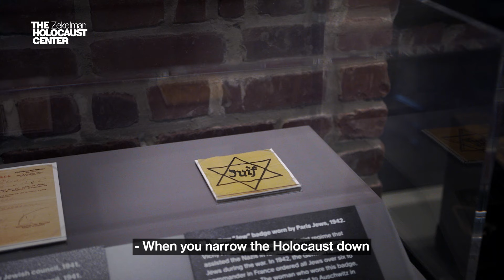Come Hear Our Stories | 30-Second Cutdown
Our newly renovated exhibit develops a personal connection between the historic events of the 20th century and the 21st-century visitor. We see the Holocaust through the eyes of those who lived through it—from the child who loved board games, to the teen who played the harmonica, to the parents who doted on their baby.

Throughout the exhibit, visitors will encounter the personal testimonies of Michigan survivors. They shine a light on our shared humanity; their joy, pain, and loss will touch and move us in unsuspecting ways.

Teaching the power of choice to perform acts of kindness or commit evil, & the importance of keeping memory alive. To learn more about The Zekelman Holocaust Center (The HC),